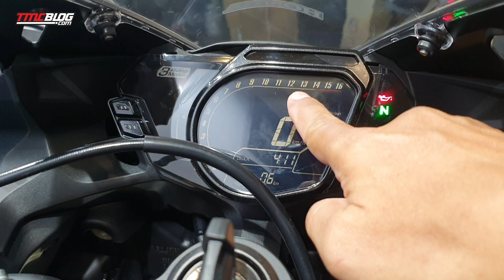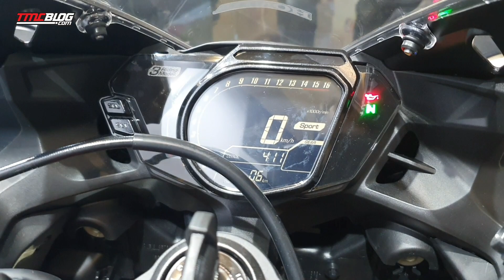INTIP PERUBAHAN Facelift CBR250RR 2022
Sesuai dengan rencana, PT. Astra Honda Motor pada hari ini 19 September 2022 di Plant 4, Karawang secara resmi merilis satu lagi produk baru mereka yakni New Facelift CBR250RR. Berarti memang cukup akurat info dari jurnalis Jepang pekan lalu yang sempat TMCBlog coba tulis sob.
sekilas terlihat sama, namun secara detail ada beberapa Point yang berbeda termasuk mesinnya yang memiliki power dikail lebih tinggi, naik 1 PS